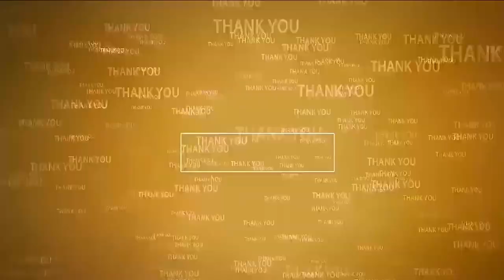ప్రభుత్వం తరఫున ఆదుకుంటాం..@N3NEWS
- ఎమ్మెల్యే, ఎమ్మెల్సీలు
- ఆసుప‌త్రికి చేరుకుని త‌ల్లిదండ్రుల్ని ప‌రామ‌ర్శ